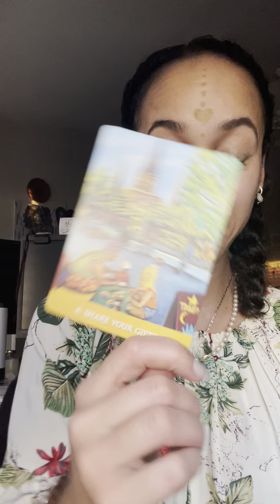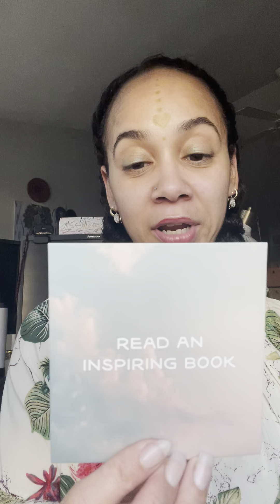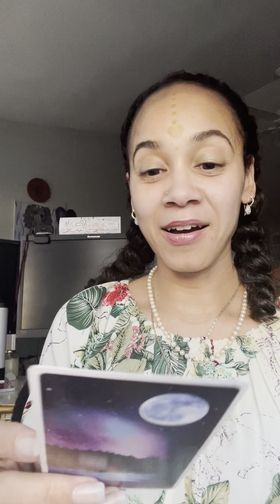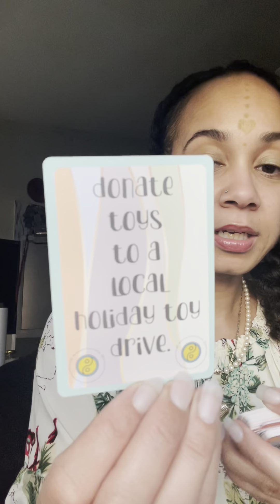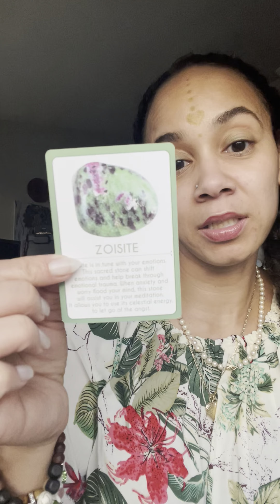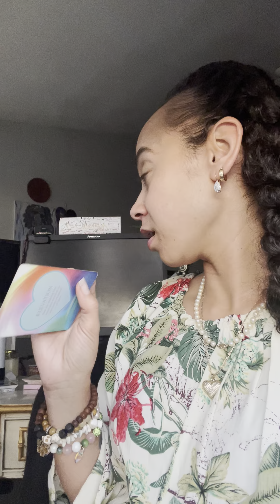10 readings $10.00 each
10 readings $10.00 each 3 cards max if needed
11/15/23 only!